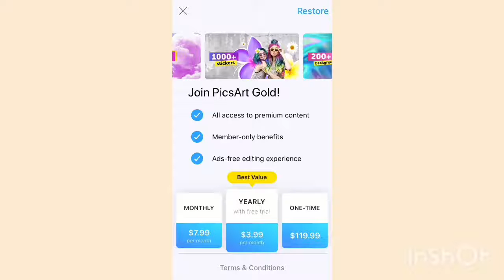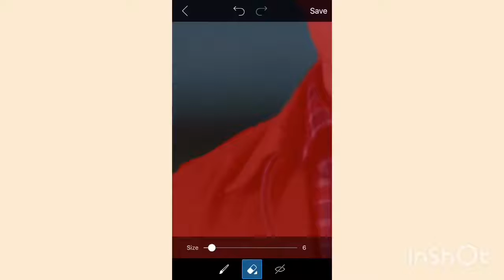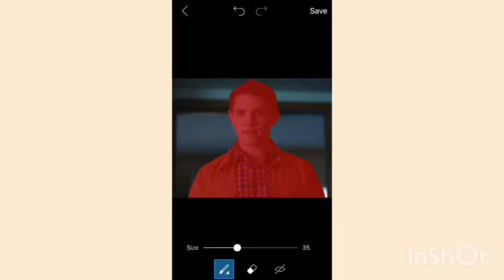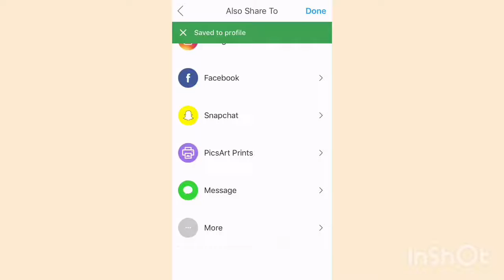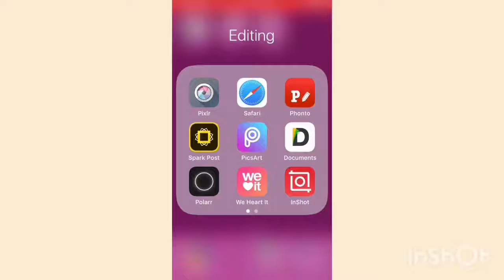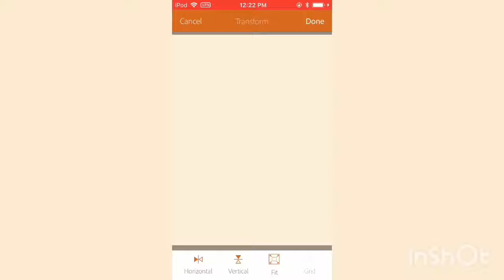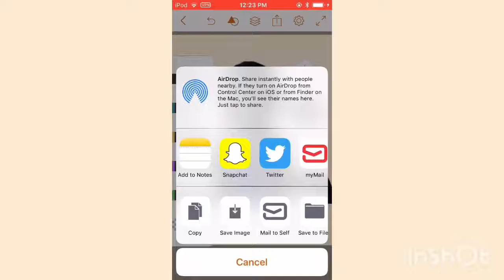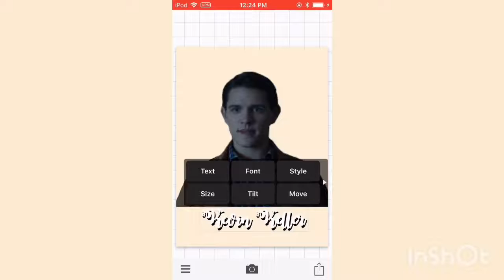Kevin Keller edit